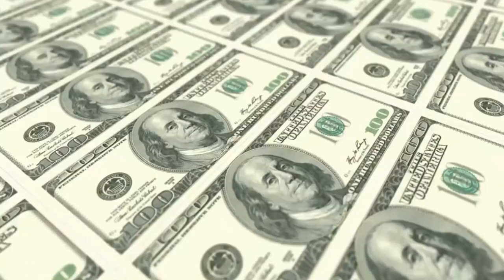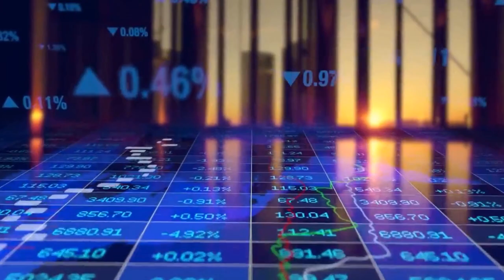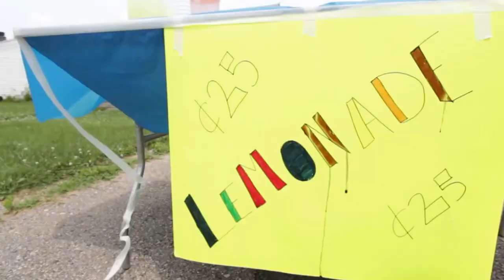How To Make Real Money Online In South Africa (This Method Will Change Your Life) Make Money Online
How To Make Real Money Online In South Africa 2021